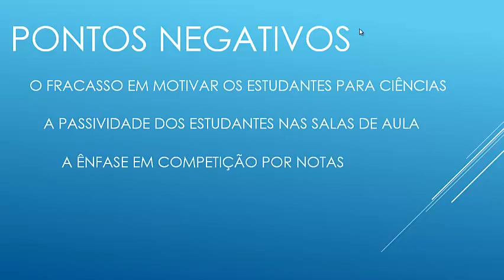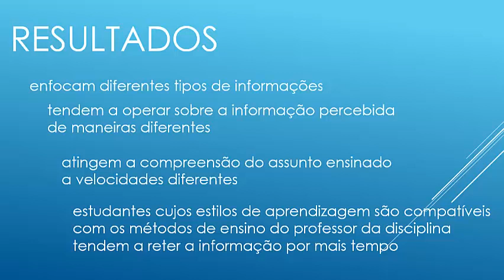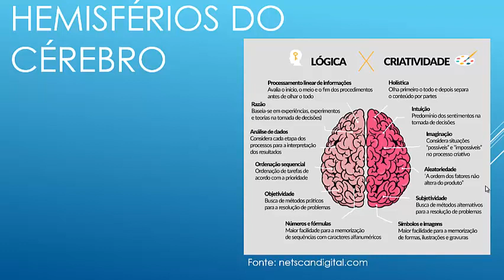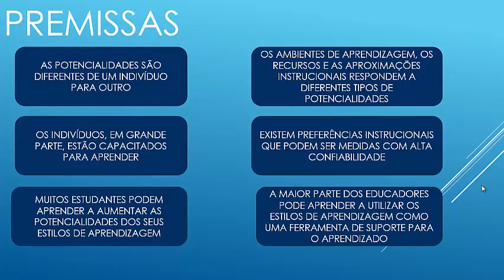Módulo 1 - Estilos de Aprendizagem- Episódio 4 – Modelo de Felder-Motivação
Neste vídeo é apresentada a motivação para a criação do Modelo de Felder para os Estilos de Aprendizagem abordando os aspectos relacionados aos objetivos de aprendizagem.